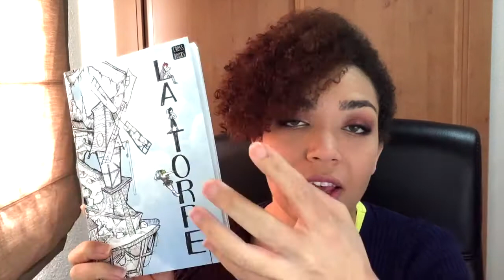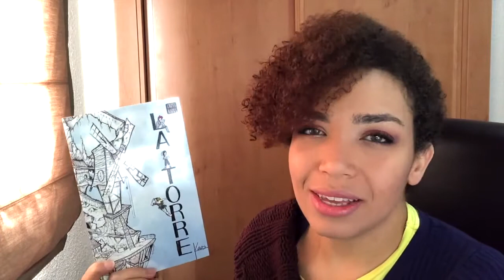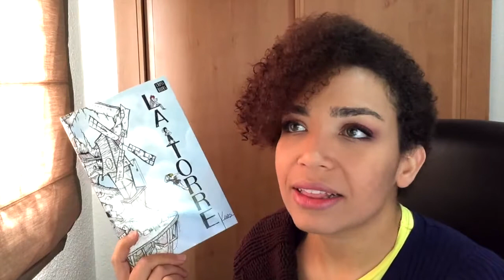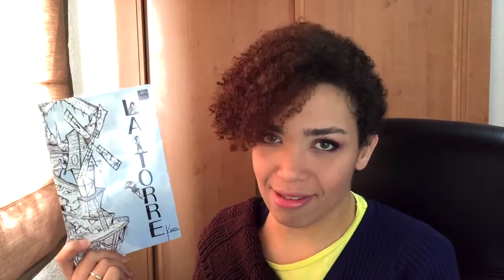6 Claves de... | La torre de Juan Bermúdez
Hola vigilante,
En esta ocasión os hablo de la novela que publica con CrossBooks el youtuber Kaos, de Estudio Katastrófico.